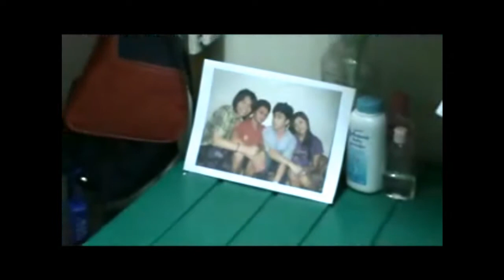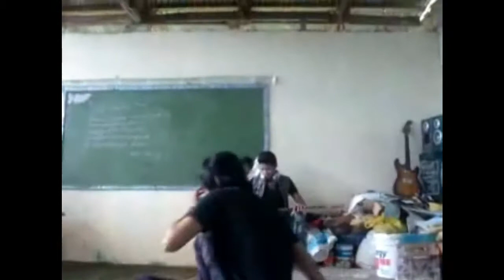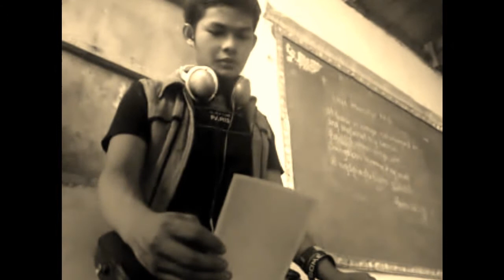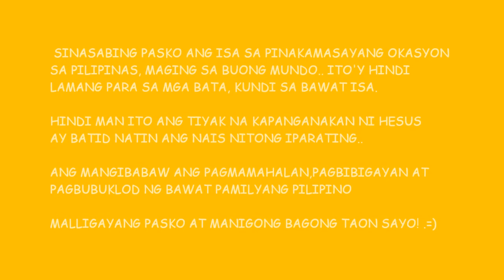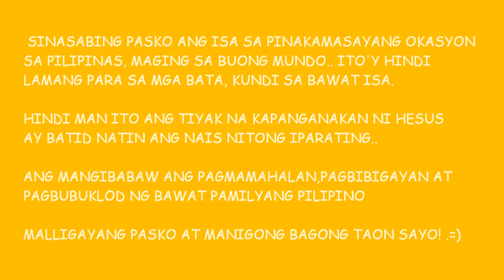Paskong Pinoy- Short Film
Laguna University Bachelor Of Arts Communication Arts 1  Presents
"Paskong Pinoy"